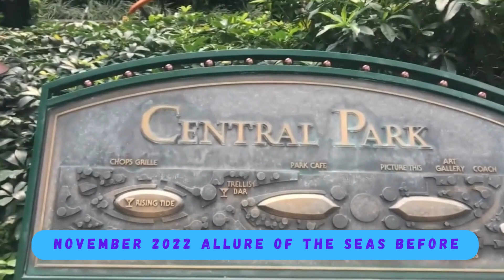THOUSANDS IN DAMAGE ON THE ALLURE OF SEAS! CENTRAL PARK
Hello Everyone!
Just a short video to show you the Before and After of Central Park on the Allure of the Seas! Take a look at how much damage it received from the recent freeze! Hundreds of plants destroyed. Part of this video was filmed in late November and December 2022 before the Freeze and the After was filmed Jan 2023. I'm sure its gonna take some time to replace and fix the damage.